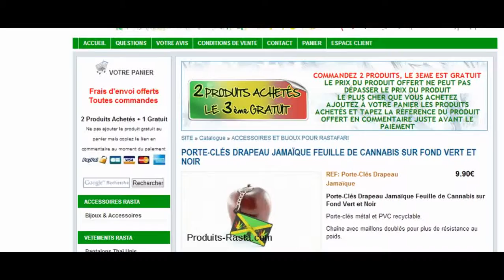PORTE-CLÉS DRAPEAU JAMAÏQUE FEUILLE DE CANNABIS SUR FOND VERT ET NOIR